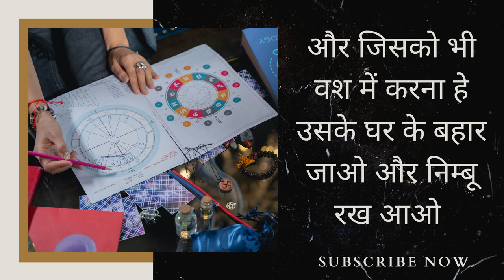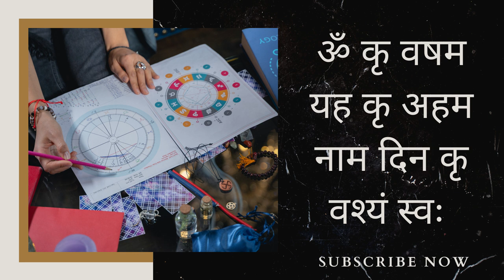यह चीज़ अपने जेब में रखो हमेशा के लिए आपके बात मानेगी हर एक बात